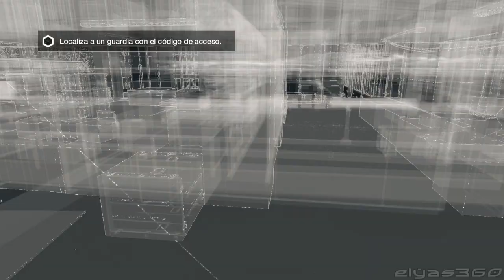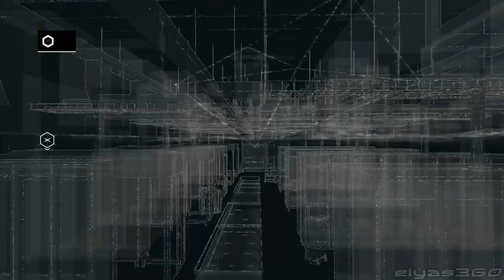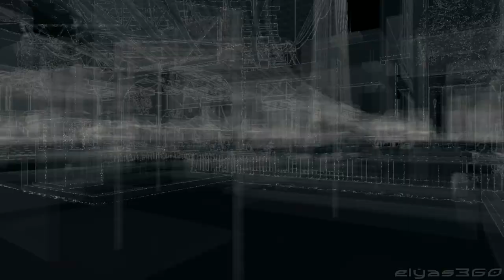WATCH DOGS | Walkthrough/Let's Play en Español | "Pase de camerinos" Parte 3